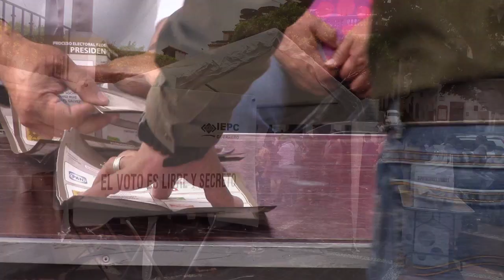RTGnoticias | Pide obispo a sociedad trabajar con autoridades electas para armonizar la vida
El obispo de la diócesis Chilpancingo-Chilapa, José de Jesús González Hernández pidió a la sociedad apoyar a los nuevos gobiernos municipales de Guerrero, para que juntos se puedan armonizar el estado.